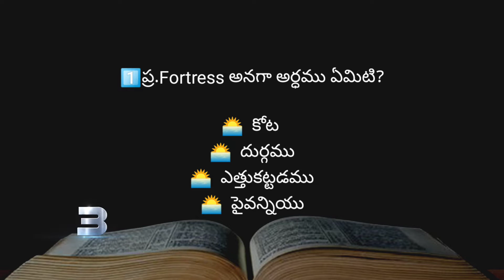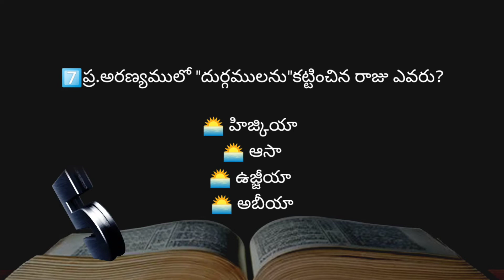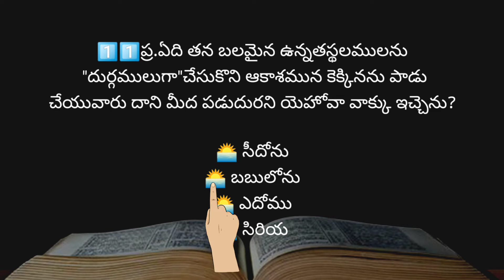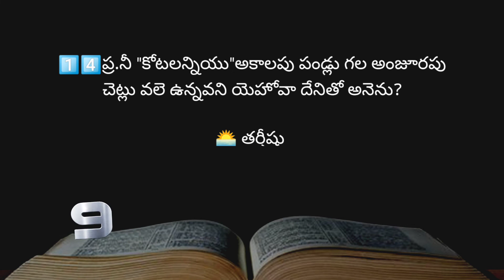"కోట/దుర్గము" అంశముపై బైబిల్ క్విజ్-747|world day of "Fortress" Special Bible quiz